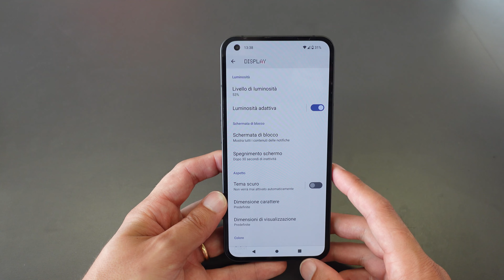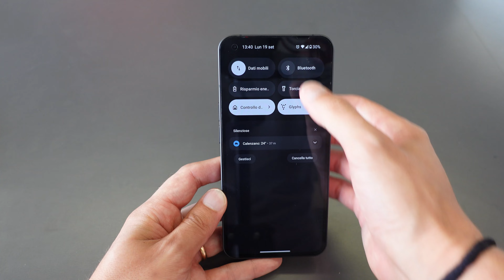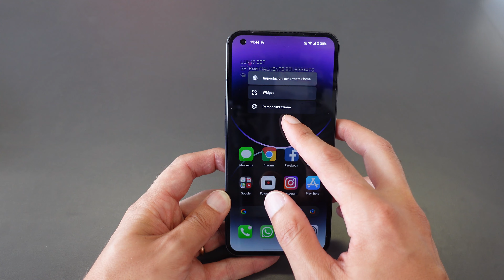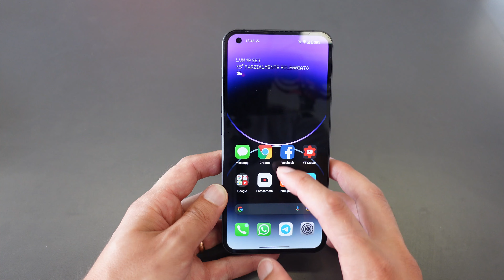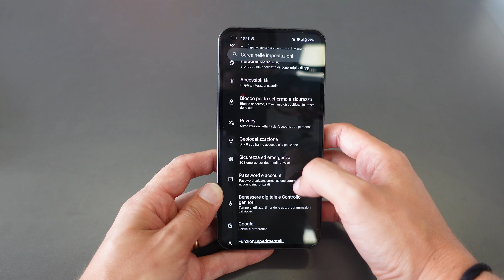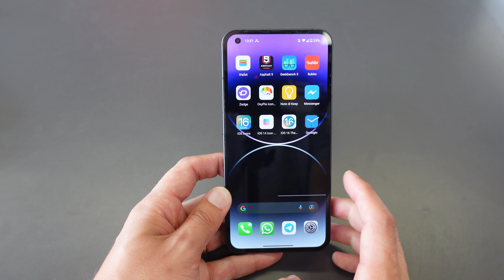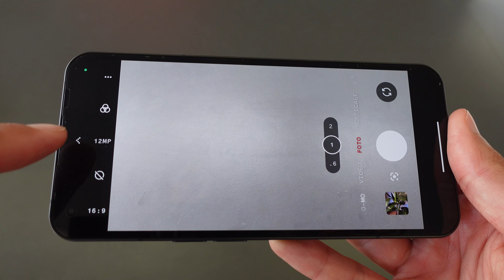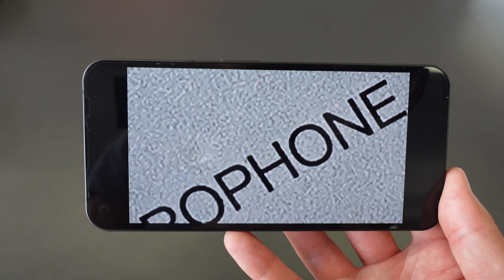NOTHING PHONE (1) recensione un iPhone con Android TAMARRO!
Nothing Phone in offerta

​​Amazon Prime gratis
Music Unlimited gratis